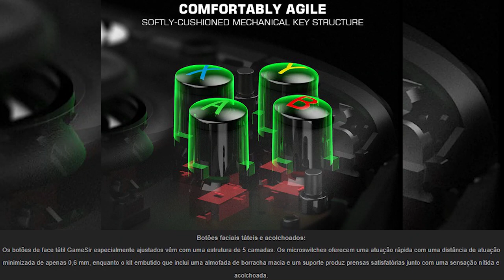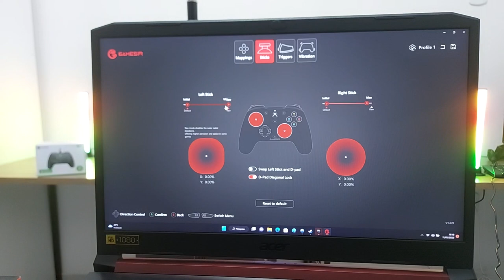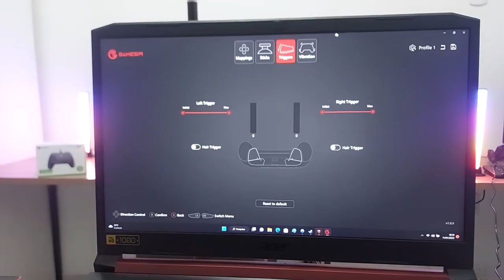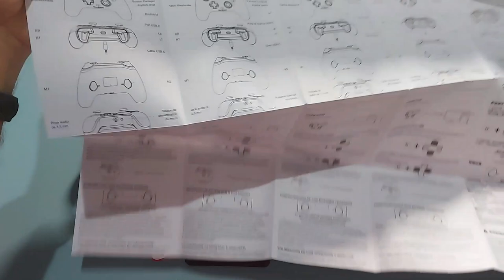O Original Passou Vergonha *Gamesir G7* - Controle de Xbox Melhor e + Barato de Xbox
✔️✔️ COMPRE em 4x sem juros ⬇️⬇️

➡AliExpress
GamerSir G7 XBOX (com brinde de 1 mês de Game Pass Ultimate)

➡Amazon BR
GameSir G7

O Gamesir G7 é um joystick licenciado pela Microsoft.
O modelo conta com uma construção de alta qualidade desempenho acima de média e preço competitivo.
Sem dúvidas é um dos melhores joystick para jogar no PC e Xbox.
Para muitos usuários o aparelho chega a ser melhor que o original.

Momentos do Vídeo:
0:01 - Introdução
0:22 - O Controle
1:00 - Faceplate Personalizável
1:35 - Componentes do Gamersir G7
2:12 - Botões Personalizados
2:30 - Analógico e Botões de Qualidade
3:15 - Modo de Conexão
4:32 - Personalizando Botões
6:42 - Personalizando a Vibração
6:55 - Outras Funcionalidades
8:20 - Teste de Jogos com o Gamesir G7
9:30 - O que vem na caixa do Gamersir G7?